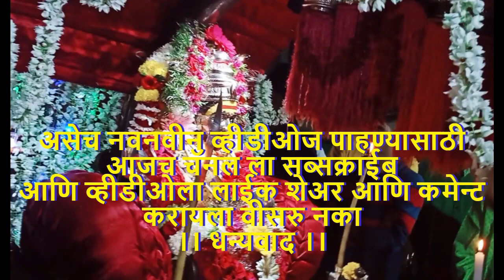कणेरी ते गोवा ,एस टी चा प्रवास आणि सातेरी देवीची जत्रा शिओली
असेच नवनवीन व्हीडीओज पाहण्यासाठी
     आजच चॅनल ला सब्सक्राईब
आणि व्हीडीओला लाईक शेअर आणि कमेन्ट
       करायला वीसरु नका
        ।। धन्यवाद ।।